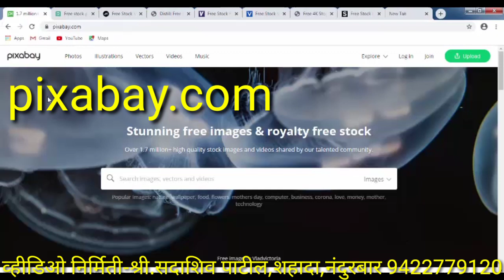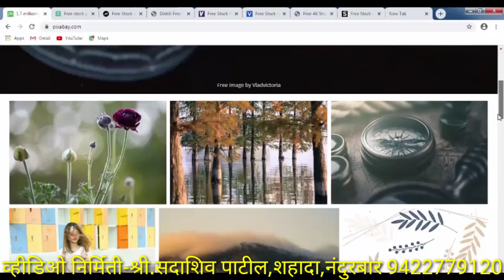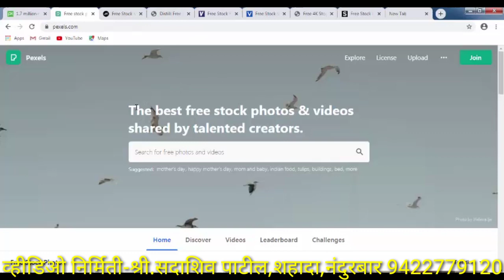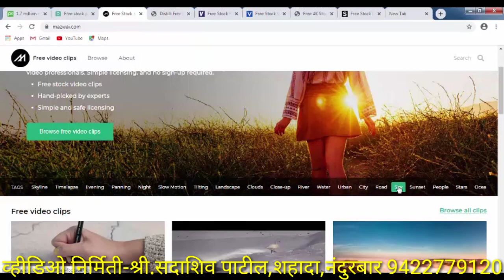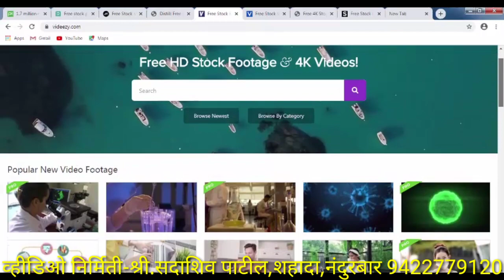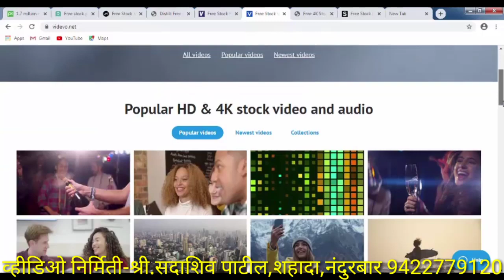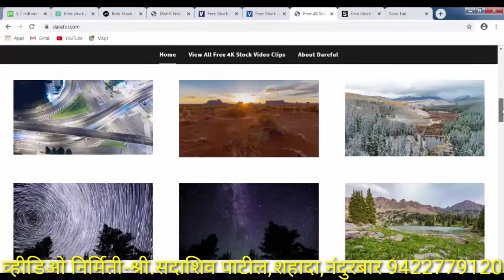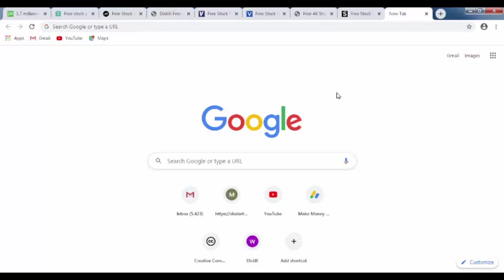Copyright Free Video Footage । How to Download Copyright Free Video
नमस्कार मित्रानो,
मित्रांनो आपल्या बऱ्याच मित्रांचे blog,Websites,YouTube chanal आहेत व त्यानिमित्त आपण व्हिडीओ तयार करतो व असे व्हिडीओ तयार करतांना Copyright ची खूप मोठी अडचण येते करीता मित्रहो आपल्याला अशी अडचण येऊ नये म्हणून मी आपल्यासाठी COPYRIGHT FREE VDO Websites ची माहिती आपणास या व्हिडीओच्या माध्यमातून आपणास देत आहे.आपणास नक्कीच उपयुक्त ठरेल.